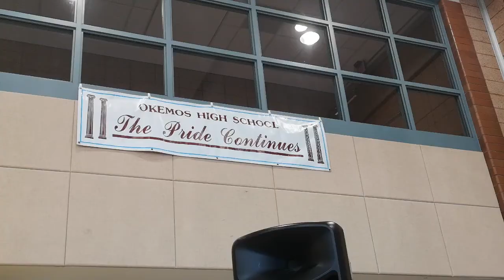Taste of Okemos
Taste of Okemos is an annual fundraising event for the Okemos High School Choirs.